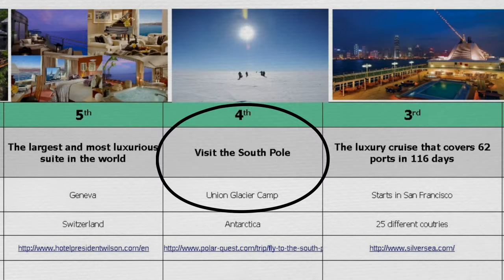top 10 places in the world - F2P2 PRO4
Check the Trailer Video here!!